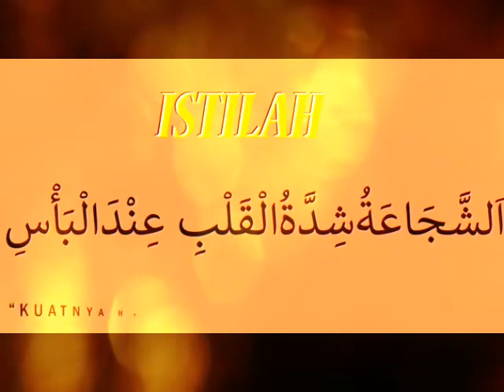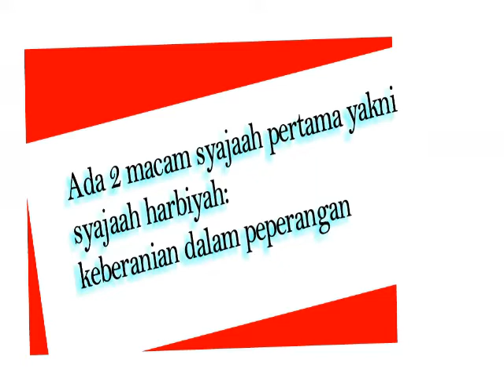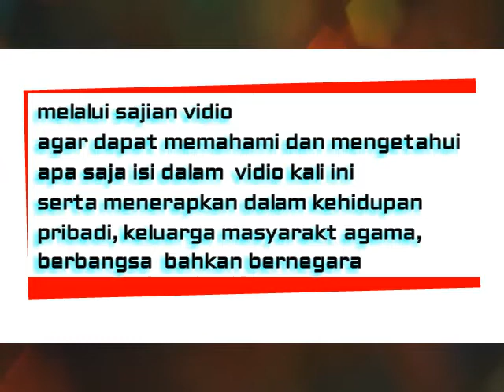Ciri seorang pemberani sejati ( Syaja'ah )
Media Belajar kLs XI PAIBP
Sikap jujur sangat besar manfaatnya bagi diri,keluarga ,masyarakat agama dan bangsa  Namun pada saat sekarang, kejujuran merupakan hal yang mulai langkah dan jarang dapat kita jumpai. Kejujuran dapat menunjukkan jalan kebaikan yang nantinya dapat membantu mengantarkan kita ke surga. Mengapa sikap jujur itu penting? Karena kejujuran dapat membuat hati kita nyaman dan tenteram. Ketika kita berkata jujur, tidak akan ada ketakutan yang mengikuti atau bahkan kekhawatiran tentang terungkapnya sesuatu yang tidak kita katakan. Seseorang yang terbiasa berkata jujur akan merasa tidak nyaman saat dia berkata bohong walau hanya sekali. dulu kita jika berbohong sgtlah takut namun saat sekarang justru di incar orang yg berani menyatakan kebenaran. benarkah ? lalu kebenara apa yang di cari tentu sesuai dgn Alqur'an dan hadits dan ketahuilah dampaknya jika kita tdk amanah, tetap kita sesali ketika kita dpt hidayah.semoga kita semua dapat hidayah menjadi Syaja'ah.

By Channel Klik Media